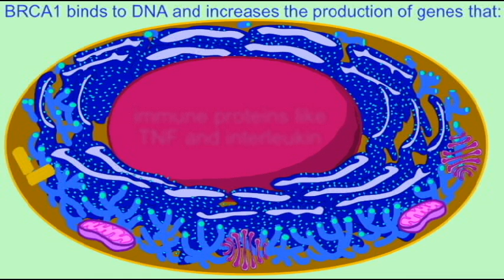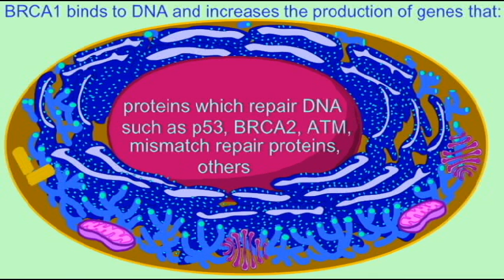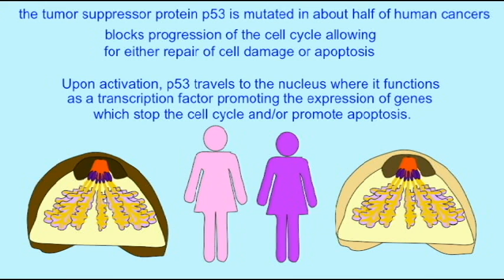BREAST CANCER: BRCA1 and p53